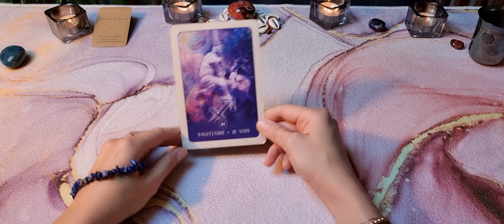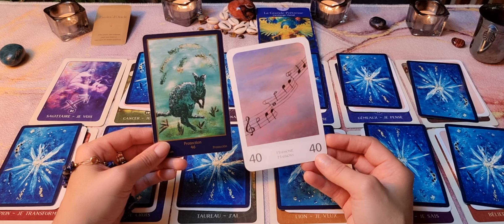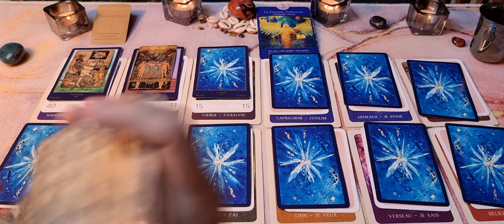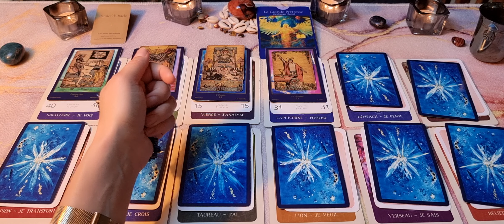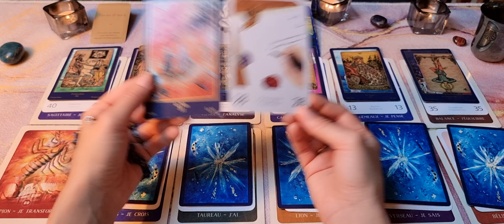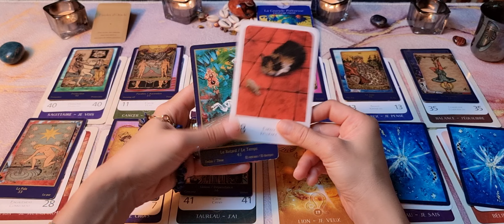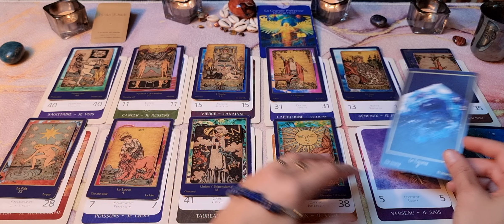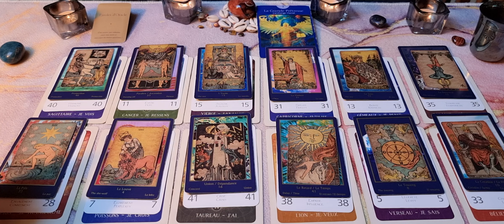♐️ sagittaire ♥️ Sentimental ♥️ Novembre Décembre 2022 💞 Compatibilités amoureuses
Bienvenue sur @Paroles d'oracle pour votre tirage sentimental des compatibilités amoureuses des mois de novembre et décembre 2022. Je tire un arcane majeur du tarotdesanges pour connaître la tendance générale de votre vie sentimentale. Puis, à l'aide de 2 oracles et d'un tarot , je vois ce qui se joue ou se passe entre vous et les 12 autres

⏱️TIMING
Sagittaire :  Arcane majeur + cartes de coupe pour définir la tendance générale  00:00
Sagittaire + sagittaire 06:00
Sagittaire + cancer 08:20
Sagittaire + vierge 12:12
Sagittaire + capricorne 16:32
Sagittaire + gémeaux 18:53
Sagittaire + balance 21:12
Sagittaire + scorpion 23:19
Sagittaire + poissons 26:34
Sagittaire + taureau 28:23
Sagittaire + lion 31:44
Sagittaire + verseau 36:43
Sagittaire + bélier 38:55

✨️GaYa✨️

TIRAGES

JEUX UTILISES

💫Le tarot des Anges de doreenvirtue

♥️Le Grand Oracle de l'Amour de Colette et Gérard Lougarre

🃏Le Pam's Vintage Tarot de Pamela Colman Smith